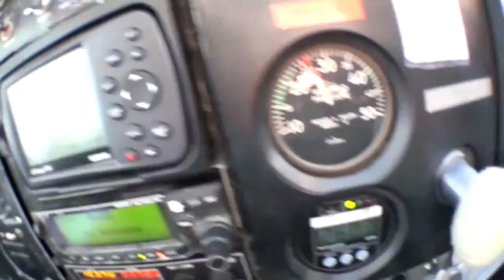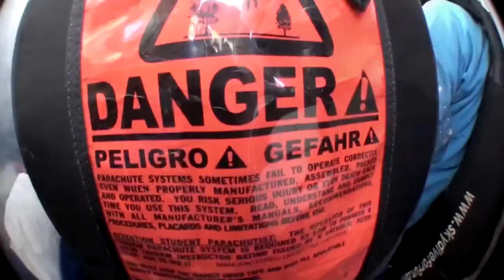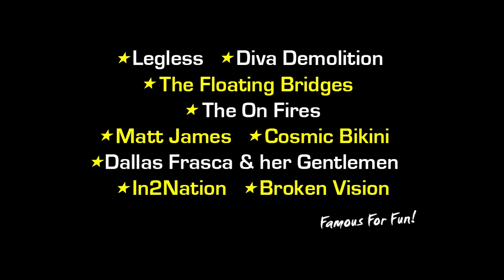Ramblers Skydive Legend: - Sharon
Coolum Beach Skydiving Video - Sharon